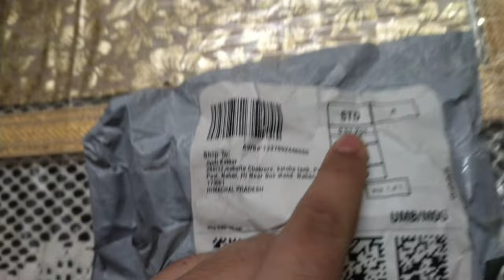NAHAN FORT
Hey guys I hope you all enjoyed the vlog and plz don't forget to like comment share and subscribe and press the Bell icon for regular updates and enjoy the vlog

gears
oppo a52

for any help about deit plan workout nutrition business ideas start ups
real estate etc.

mail at